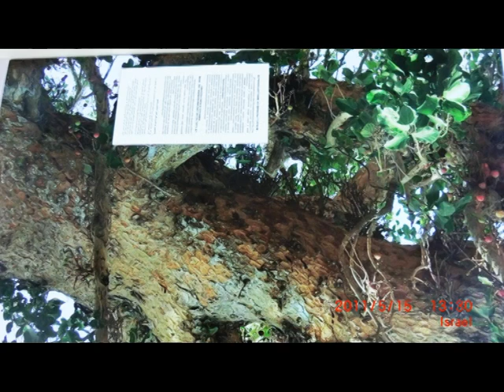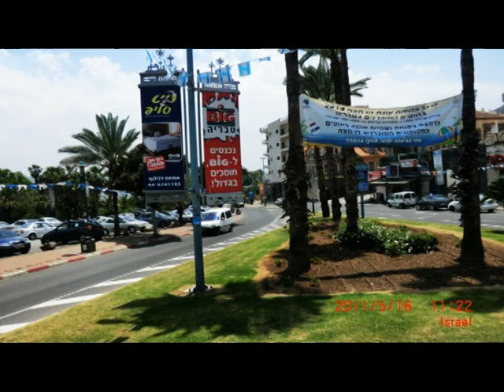JERUSALEM FOTO=KREATIV FOTO=ISUS 1/888=MOUNT ATOS=HILANDAR-SVETI SAVA=ST CATHERINE MONESTRY-MT SINAY